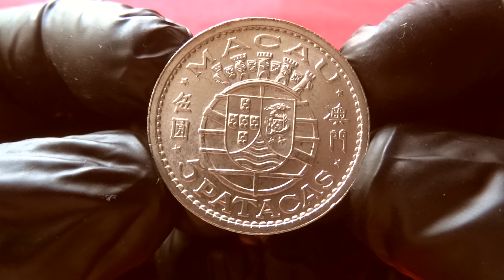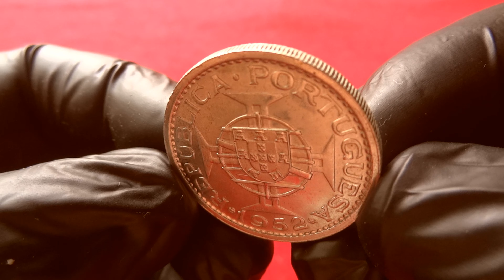MACAU SILVER 5 PATACAS 1952 - Portuguese Colony 1887-1999 - Макао 5 Патак 1952 Серебро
15.00 g., 0.720 Silver 0.3472 oz. ASW Obv: Portuguese shield
within globe and long cross Rev: Macau shield within crowned
globe
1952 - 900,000